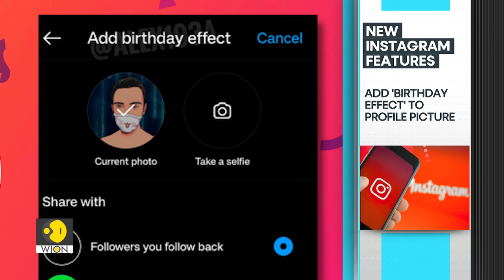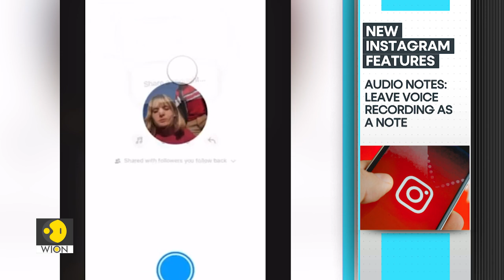Did you know about these new Instagram features? | Tech It Out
Instagram is one of the most popular apps. To make it more attractive, the company is adding new features to the platform. Here's a look into the upcoming features of Instagram.